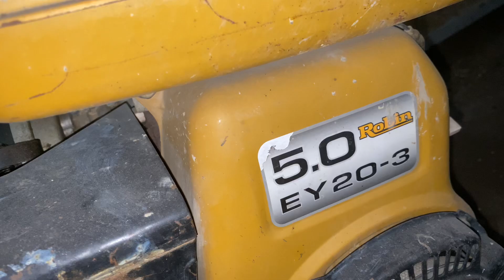Đầu nổ Robin đẹp EY20 -5hp | Lh 0978937305